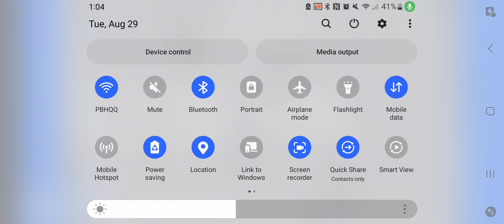Penn State Franchise Season 1 Episode 4